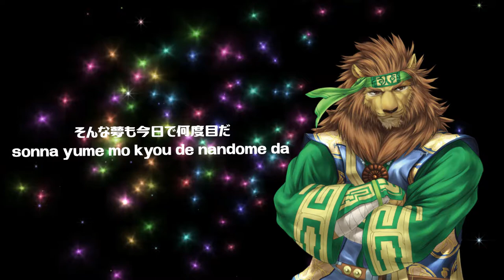Giga Lacan - Gears of Love - UTAU Cover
Also my computer died, so i couldn't do any more video or work on RIST for a month or two ^^" !!!
UST by HaruVampire
Tunning by Funny Paradox
Movie by "just a bunch of Future Tone's video files stick together to try to make something coherent but who is surely horrible to watch and has no senses